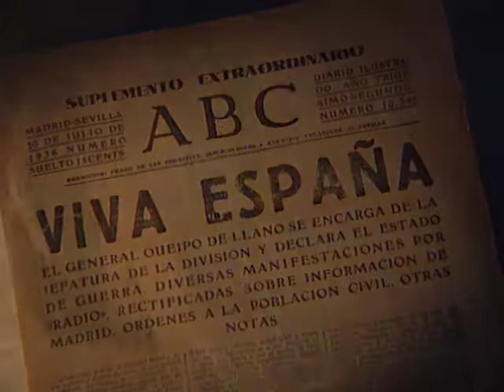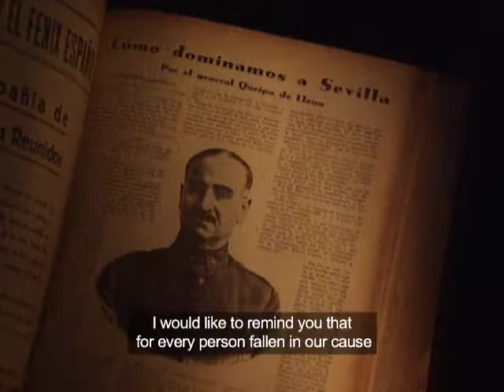The Spanish Holocaust - Part 1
STORY: The first of two documentaries that tell the horrors of the Spanish Civil War and the Franco dictatorship that followed. During both the Spanish Civil War and the following dictatorship, the Franco regime justified its repression by pointing to the atrocities committed by the “Reds” against the “Nationalists”. But the truth is that Spanish generals were plotting a coup d’etat ever since the election of February 1936 in an attempt to overthrow the legally elected government. The violence was not just limited to a coup – instead a strategy based on terror and repression was dreamt up to achieve the generals’ evil ends. It’s true that atrocities were committed by both sides, but recent studies have shown that there were both qualitative and quantitative differences. “Revolutionary” violence tended to be fairly spontaneous. By contrast, the Fascists used violence in a planned fashion from the very outset in their obsession with rooting out any vestige of democracy. When Fascists forces swept into a village or town, they ruthlessly rounded up men, women and children and shot them. What the generals thought would be a walk-over turned into an agonising civil war lasting three years. Franco actually wanted a long war since it would help him assert his leadership and justify the liquidation of anyone connected to the Republic. In the first months of the war, thousands of people were dragged out of their homes and killed – shot at the roadside or against the walls of local cemeteries. The families of these people are still trying to find out what happened to their relatives and where they are buried. The wall of official silence doesn’t make the task easy. In this episode we visited the village of Zafra in Badajoz Province – which the Fascist troops entered two weeks after the coup of July, 1936. There, Commandant Castejon drew up a list of one percent of the population to be killed. The 48 civilians were the first to be murdered in Zafra – 300 were to die in the village. We then visited several villages in Extremadura in south-west Spain where they had no time to organize resistance to the Fascist troops but they still paid with their lives. In the notorious Badajoz slaughter, thousands were killed in the local bull ring, outraging international public opinion. From then on, the regime did its utmost to hide its atrocities. The hasty roadside killings gave way to more systematic killings and a veneer of legality. People were condemned to death in sham trials.